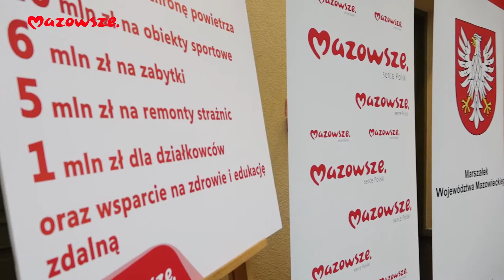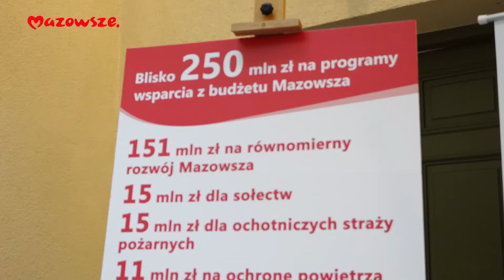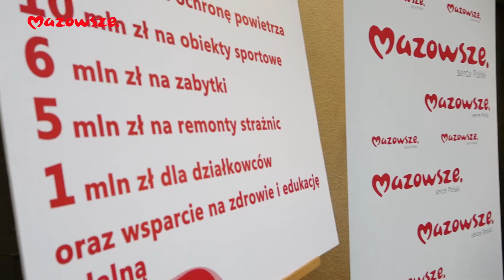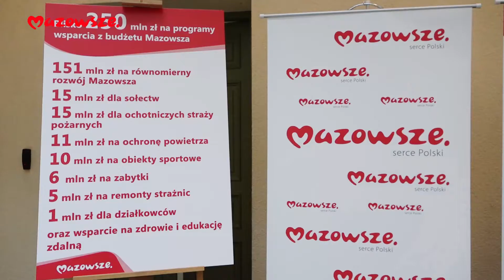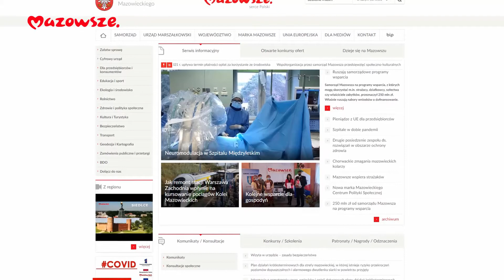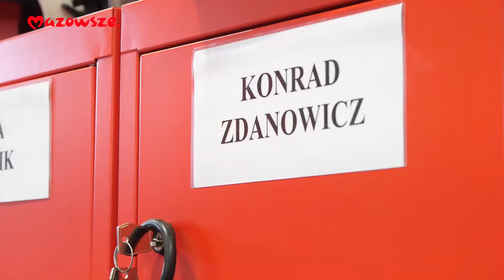Mazowsze. Wiadomości z Regionu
Zapraszamy na kolejne informacje z województwa mazowieckiego. W programie:
 - ćwierć miliarda na autorskie programy wsparcia od samorządu Mazowsza,
- duże unijne środki dla Mazowsza regionalnego,
- nie zawahali się, by ruszyć na pomoc i ratować ludzkie życie. Zostali strażakami miesiąca,

- sala gimnastyczna w Szkole w Zielonej zmodernizowana,
- Panie świętują.